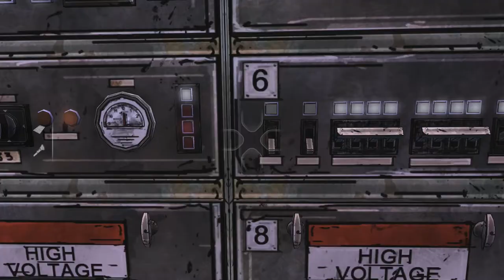The Walking Dead - Season 01 - Episode 03 - Long Road Home - part 02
He is part 2 of Long Road Home from The Walking Dead Season 01 episode 03
 Lee Everett, a professor and convicted murderer who was about to serve a life sentence when the zombie apocalypse happened. Lee encounters a little girl by the name of Clementine, whom he must keep safe.